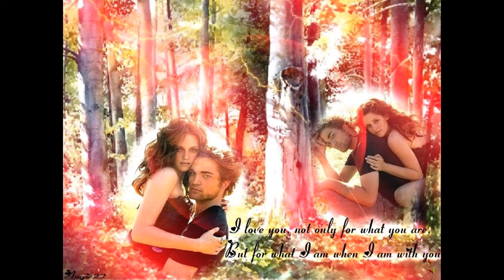BELLA AND EDWARD MAN AND WIFE